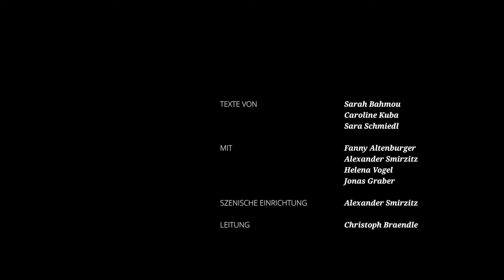Drama Litschau 2021